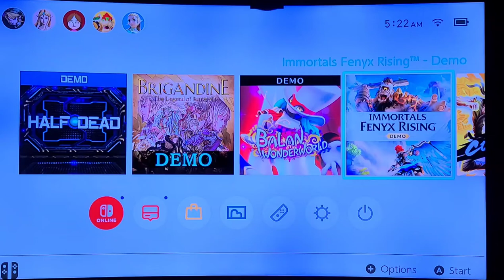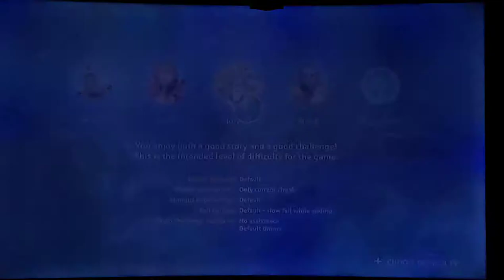Immortals Fenyx Rising, Nintendo Switch Demo Gameplay